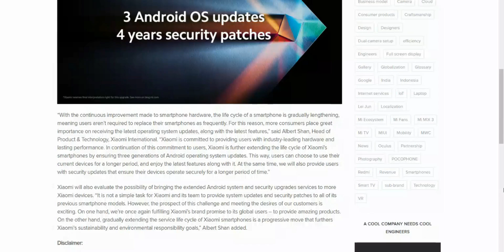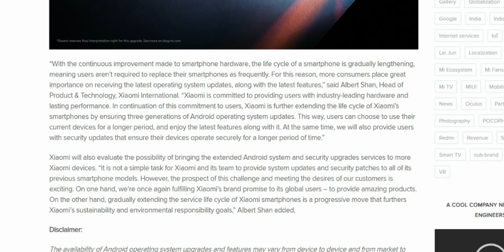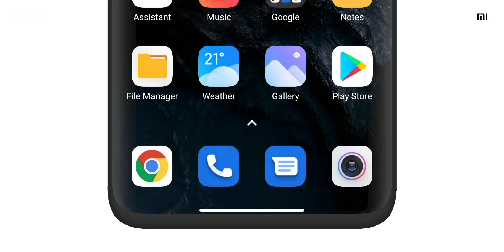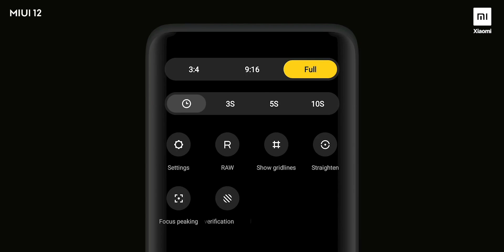This brand offers 3 OS upgrades and 4 years security updates - Xiaomi 11 T pro & Xiaomi 11 T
Xiaomi has announced that it will offer 3 major software upgrades and 4 years of security updates for its upcoming Xiaomi 11 T pro & Xiaomi 11 T !